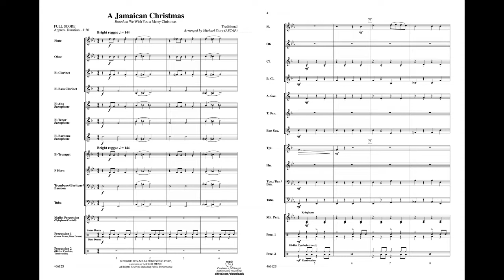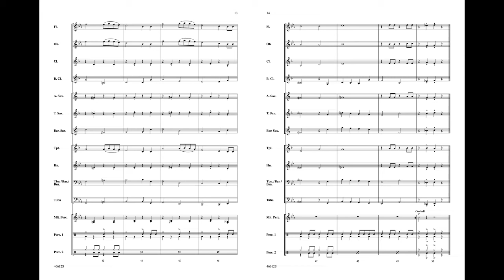A Jamaican Christmas, arr. Michael Story – Score & Sound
A Jamaican Christmas
Based on "We Wish You a Merry Christmas"
Traditional / arr. Michael Story
Item: 00-46612
Series: Belwin Beginning Band
Format: Conductor Score & Parts
Level: 1
Heat up your holiday program with this charming arrangement fusing "We Wish You a Merry Christmas" with Caribbean flair. It's straightforward and playable in a laid-back reggae style. Merry Christmas, mon!